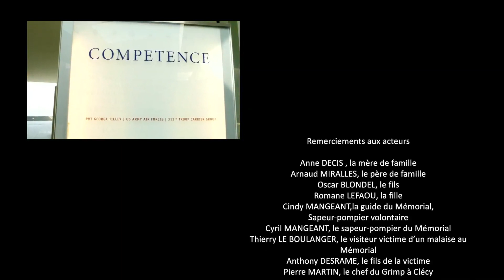"Comme une évidence", la candidature des sapeurs-pompiers du Calvados pour le congrès national 2021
Les sapeurs-pompiers du Calvados ont proposé leur candidature pour organiser le 128e congrès national, qui aura finalement lieu à Nancy (Meurthe-et-Moselle) en 2021.